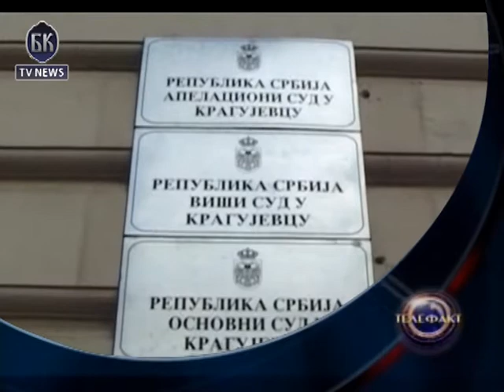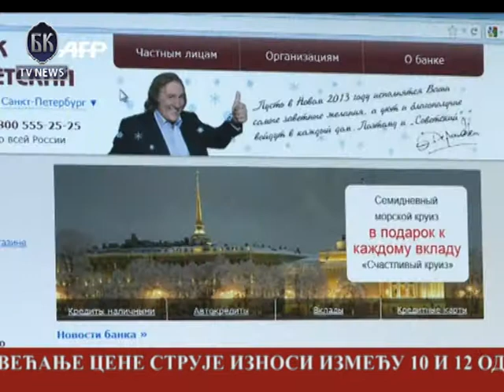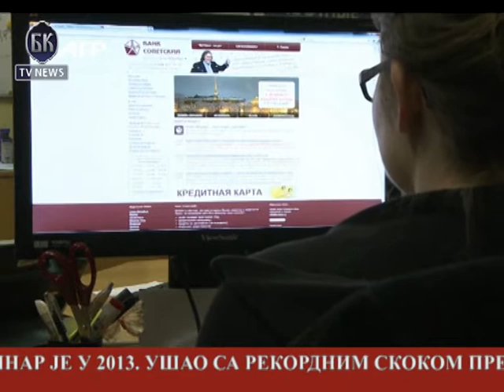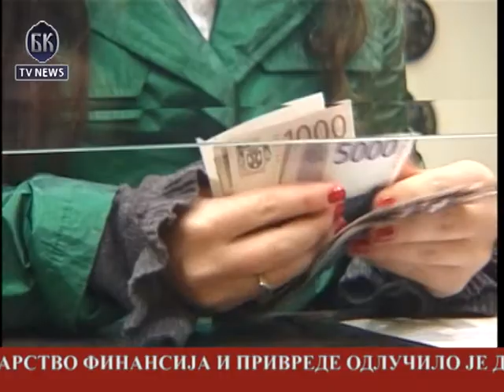BKTV News TELEFAKT 03.01.2013.